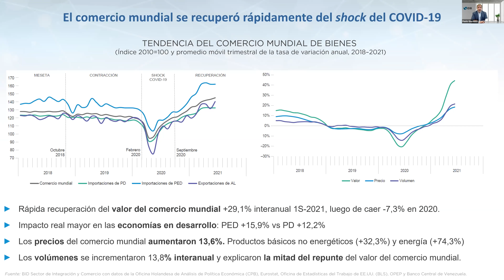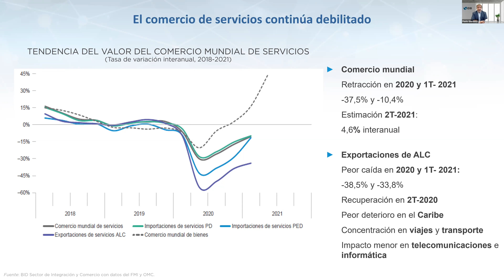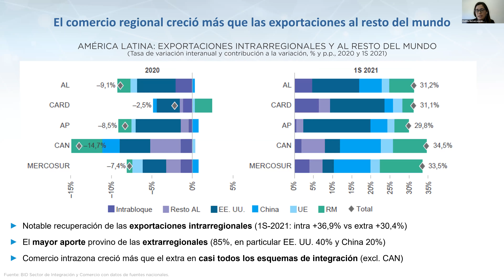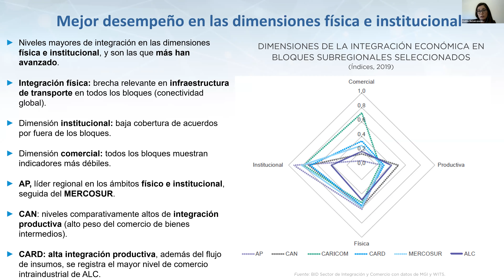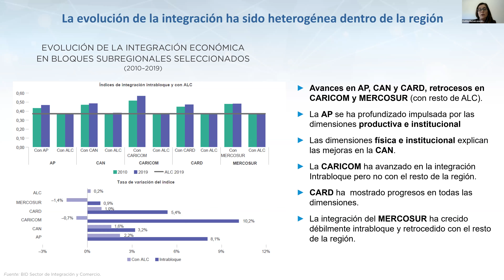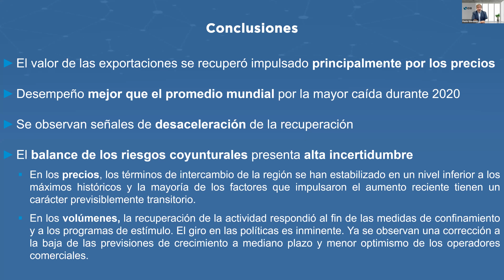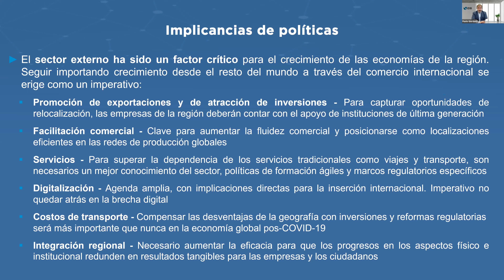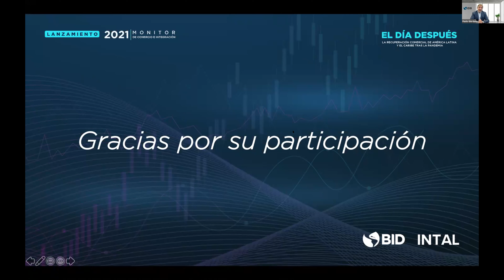Monitor de Comercio e Integración 2021: El día después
La publicación analiza la recuperación comercial posterior a la pandemia, realizando una comparación del desempeño de ALC, así como la evolución a nivel subregional y por países.